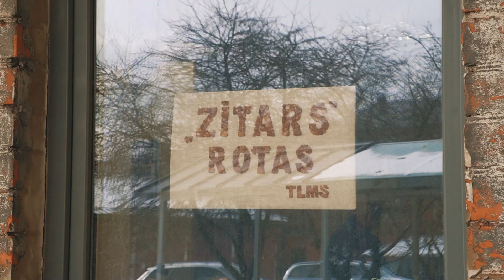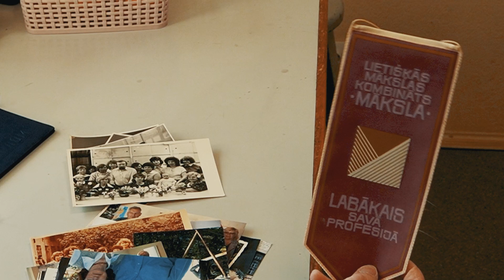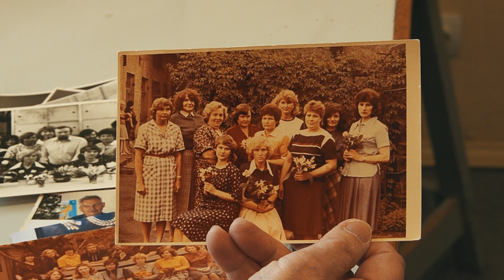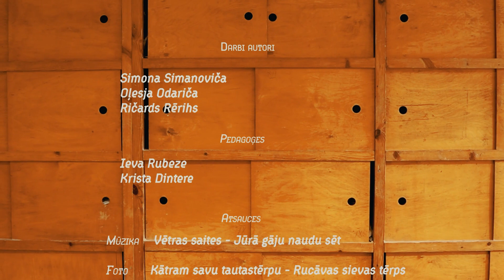Iepazīstam meistari - LMMDV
Latvijas Nacionālais kultūras centrs sadarbībā ar Rīgas Mākslas un mediju tehnikumu rīkoja konkursu Latvijas profesionālās vidējās izglītības iestāžu mākslas un dizaina izglītības programmu audzēkņiem īsfilmu izveidē ar apakštēmu “Iepazīstam meistarus”. LMMDV 3. kursa multimediju dizaina audzēkņu komanda saņēma simpātiju balvu no LNKC Vēsturisko zemju un nemateriālā kultūras mantojuma nodaļas.

Amatniece:
Austra Ziemele

Veidoja:
Oļesja Odariča
Ričards Rērihs
Simona Simanoviča

Pedagogs:
Ieva Rubeze
Krista Dintere

Mūzika:
Vētras saites - Jūrā gāju naudu sēt